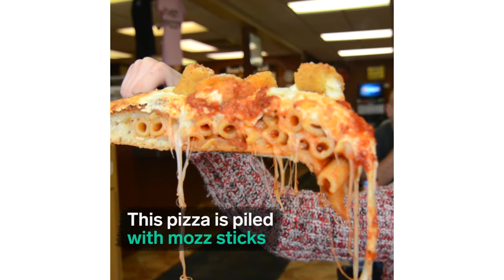Brother Bruno's Pizza tops its pies with mozzarella sticks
The mozzarella sticks pizza is a favorite at Brother Bruno's Pizza, Deli, and bagel in Wayne, New Jersey. It's also stuffed with penne pasta! Follow the restaurant for more cheesy goodness